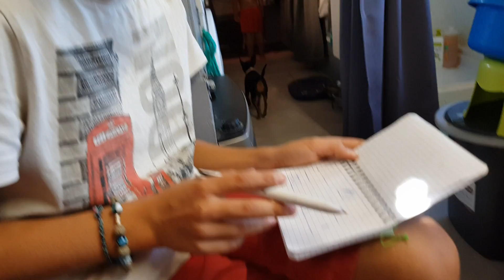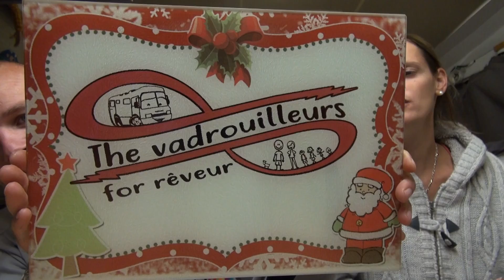VLOG 72# NOS PREMIERS TEE-SHIRTS !!! partie 2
Comme convenu, voici la 2ème partie de la vidéo de dimanche, comme on vous l'a dit elle était beaucoup trop longue, du coup, on a préféré vous la mettre en 2 partie !!!

On vous laisse visionner tranquillement la 2ème partie !!!

On vous embrasse, bonne journée à tous !!!